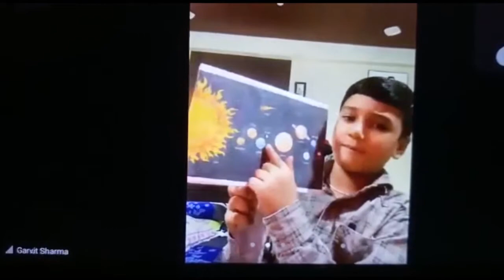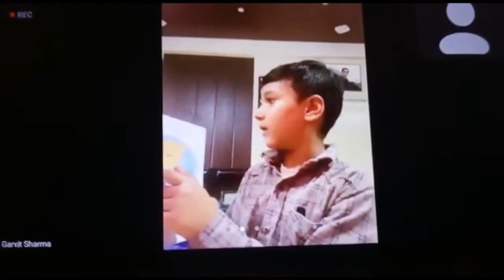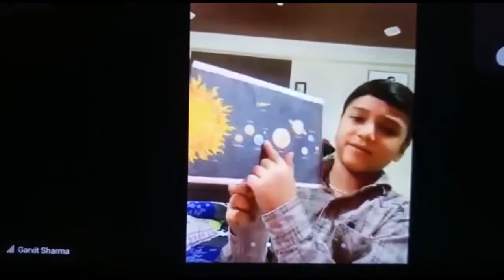show and tell ideas for kids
show and tell competition ideas for kids
this video will involve the topics like community helpers,save nature,save earth,solar system and many more .so let get started